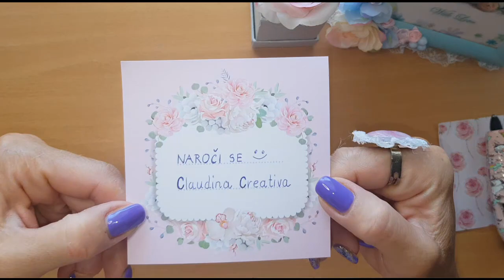SVEČKE Kako dekoriramo svečke z DECOUPAGE- SERVIETNO tehniko CANDLES in the decoupage techniqe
Kaj potrebujemo:
- svečke v plastičnih lončkih
- serviete z vzorčkom
- lepilo ART POTCH Lack&Leim
- dekor trakec
- rožice
Za samo izdelavo pa sem še uporabljala širok čopič in vroči vosek.
Najprej sem obrisala vsak lonček z alkoholom. S tem sem razmastila lonček da se lepilo lepo prime. Papirnatemu prtičku sem odstranila dve plasti ,nato sem izrezala trakove v širini svečk in izbrala primerne vzorčke iz papirnatega papirja. Tako sem iz enega papirnatega prtička izdelala 3 različne svečke. Namazala sem vsak lonček z lepilom in dekorirala s papirnatim papirjem. Ko sem končala sem vse skupaj pustila da se dobro posuši.
Ko so se sveške posušile sem jih dekorirala s trakcem in rožicami.
Svečke se lahko uporabijo kot darilo, lahko jih uporabimo kjerkoli v stanovanju v kopalnicah ob kopelih, v kuhinji za popestritev prijetnega vzdušja ob kavici, ob večerih na terasi. Lahko pa jih tudi začnete izdelovati za nadaljno prodajo kot vaš ročni izdelek in s tem dobite idejo za dodatni zaslužek.
KJE KUPITI:
-svečke - v trgovinah Muller
-prtički - najdete jih v vseh prodajalnah za ustvarjanje , v trgovinah TEDI, KIK trgovinah ,SPAR trgovinah, Merkator trgovinah itd.
- lepilo ART POTCH Lack& Leim v trgovinah RAYHER
- trakci v vseh prodajalnah za ustvarjanje
- rožice v vseh trgovinah za ustvarjanje